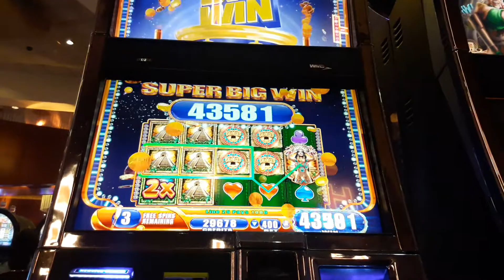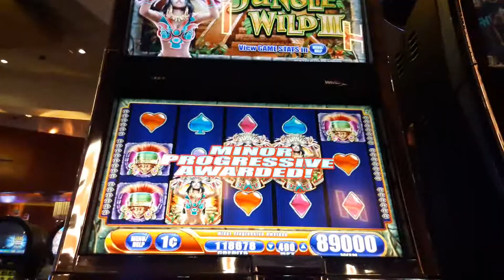Spectacular bonus win on jungle wild III